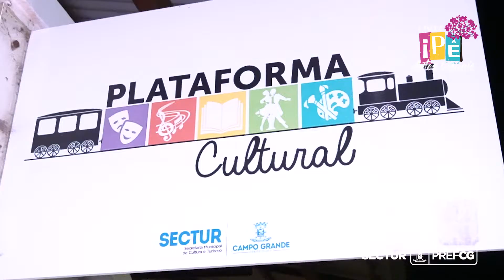I Prêmio Ipê Artes Visuais apresenta “Pássaros do meu quintal” de Adilson Schieffer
Lançamos oficialmente a primeira exposição contemplada pelo Prêmio Ipê de Artes Visuais. Acompanhe nas imagens o trabalho incrível do artista @adilsonschieffer_e_e .
Prestigie e Valorize os nossos artistas regionais.